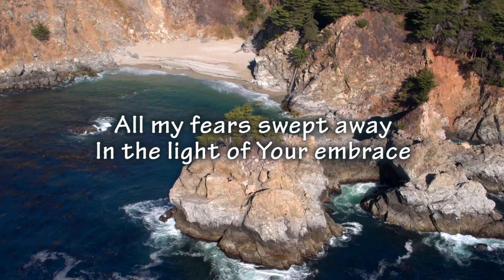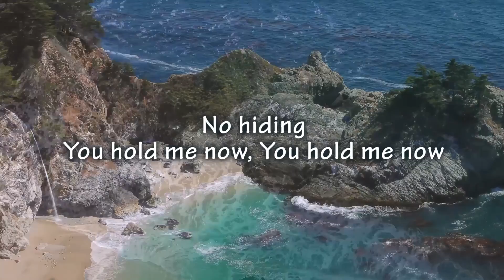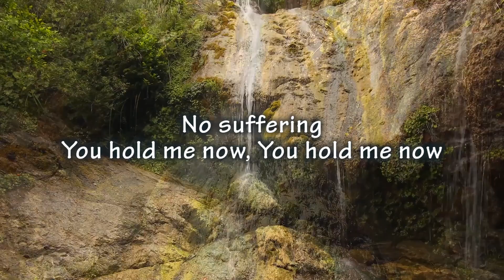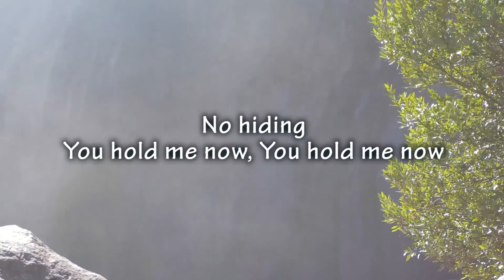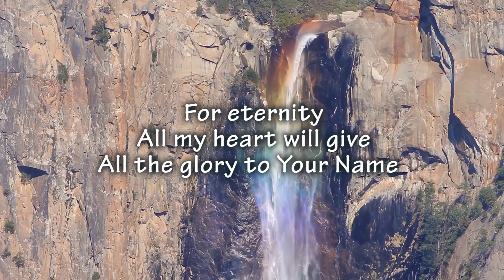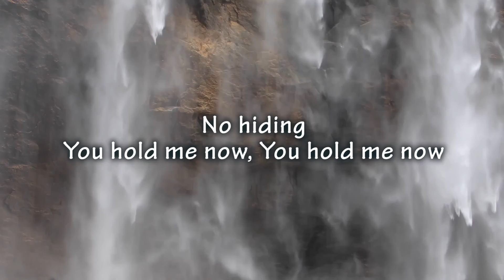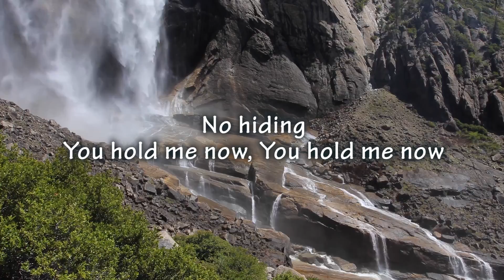You Hold Me Now by Hillsong UNITED (HD with Lyrics/Subtitles)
On that day when I see
All that You have for me
When I see You face to face
There surrounded by Your grace
All my fears swept away
In the light of your embrace
When Your love is all I need
And forever I am free
Where the streets are made of gold
In Your presence here to hold
Let these songs of heaven rise to you alone
No weeping, no hurt or pain
No suffering You hold me now
You hold me now
No darkness no sickening
No hiding You hold me now,
In this life finally stand
Through my joy and my pain
Knowing there's a greater day
There's a hope that never fails
When You're name is lifted high
And forever praises last
For the glory of Your Name
I'll be livin' for the day
When the world has finally cease
All creation rest in peace
For eternity
All my heart will give
All the glory to Your name